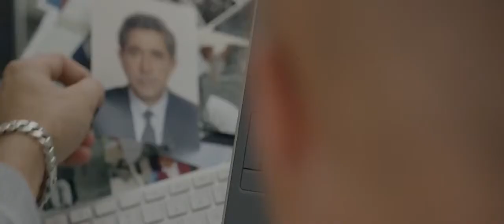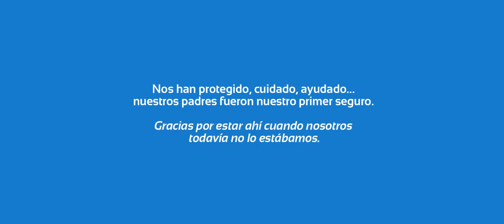Gracias Papá, Gracias Mamá